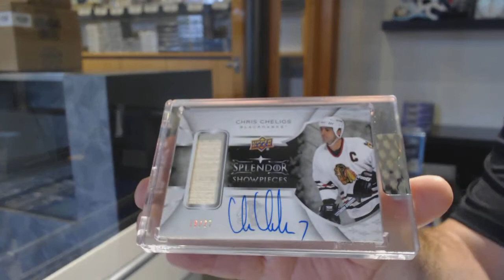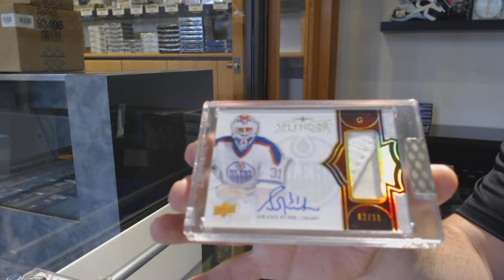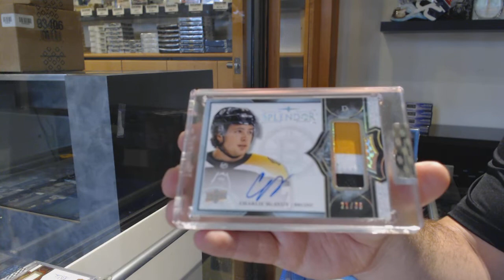17-18 Upper Deck Splendor Hockey 4 Box Break - C&C GB #11,745